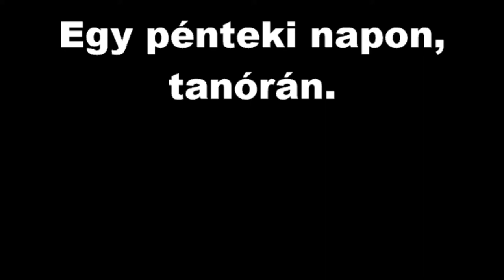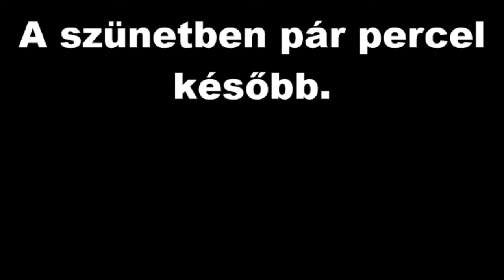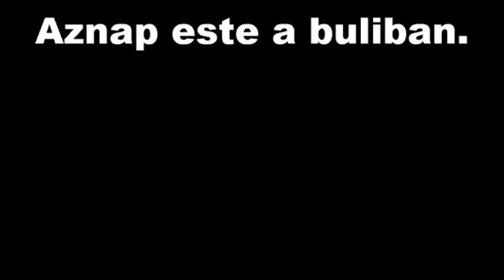Konfliktusok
Boldogságóra társas kapcsolatok hónapjára készült kisfilm.